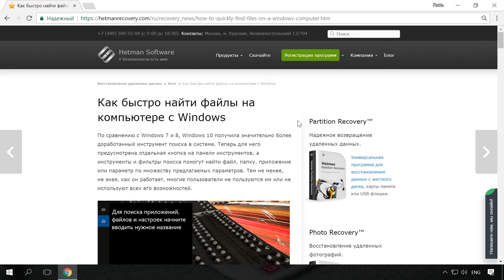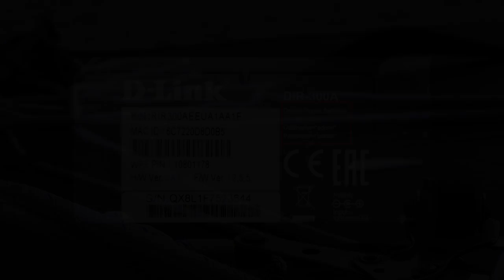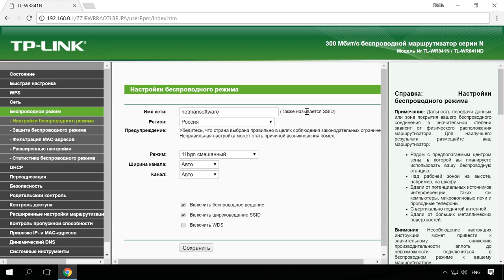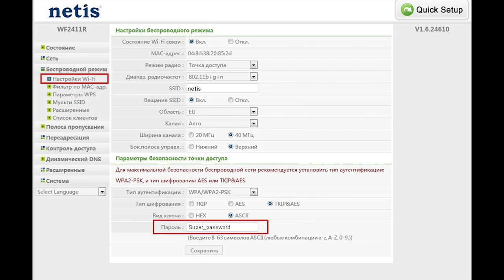Как узнать, поменять Wifi пароль роутера или модема DLink, TPLink, Ростелеком, Asus 🌐💻⚙️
👍 Смотрите как узнать, поменять пароль от роутера или модема DLink, TPLink, Ростелеком, Asus, Netis, Zyxel, ZTE. После установки роутера или модема, установщики как правило не показывают пользователям как можно изменить установленный на нём по умолчанию пароль на WiFi. И при желании сделать это у вас могут возникнуть трудности. Такая же ситуация возникает в случае, если забыли пароль к вашему WiFi.

Содержание:
00:00 - Вступление;
1:01 - Как посмотреть историю браузера ?
1:41 - Что такое куки и кэш и где они находятся
3:04 - Очищение истории просмотров, скачиваний, кеш и куки браузера
3:50 - Профиль пользователя в браузере
4:52 - Очищение истории просмотров, скачиваний, кеш и куки на смартфоне
5:21 - Анонимность и приватность

Как же это делается?
• Чтобы узнать или изменить пароль к WiFi необходимо войти в меню настроек маршрутизатора.
• Войти в меню настроек маршрутизатора, можно с помощью подключенного к нему компьютера или смартфона, кабелем или по WiFi.
• Открываем любой браузер и в адресной строке пишем IP роутера.
Как правило, адрес указан на самом устройстве – на нижней крышке или сбоку. Если такой информации нет, то ее можно посмотреть в инструкции.

• По умолчанию это как правило: 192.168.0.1 или 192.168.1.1
Если с помощью установленного по умолчанию IP-адреса роутера войти в него не получается, уточните у оператора, предоставляющего вам Интернет или специалиста, который устанавливал и настраивал маршрутизатор. Возможно данный адрес был ими изменён. Такая возможность есть.

• После вода адреса нажимаете «Enter».
• Дальше система запросит ввести логин и пароль.
По умолчанию это admin и admin соответственно. Эти данные также обычно указаны на устройстве рядом с IP адресом.
• На моём роутере логин и пароль изменены. Я ввожу свои данные.
• Дальше переходим в меню Беспроводной режим / Защита беспроводного режима
• Находим пункт Пароль беспроводной сети. Это и есть ваш пароль на WiFi.
• Вы можете его заново запомнить, если забыли. Или изменить, в случае необходимости.
Если будете менять, не забудьте сохранить изменения.
• Имя же сети можно изменить в корневом меню Беспроводной режим.

В некоторых случаях, изменения вступят в силу после перезагрузки роутера.

В данном случае я показываю меню маршрутизатора на примере своего TP-Link. На других роутерах или модемах меню может выглядеть иначе. Но суть будет та же.
Вот несколько примеров меню настройки WiFi других распространённых маршрутизаторов:
D-Link
Asus
Zyxel
Netis
Как видите, если знать где находится нужная настройка, её можно найти интуитивно.

Кстати, настроить маршрутизатор можно не только с ПК, а и с смартфона или планшета, по WiFi. Меню роутера в таком случае будет иметь такой же вид.

Если у вас проблемы с подключением к интернету, читайте наше руководство по устранению проблем подключения, в том числе с модемом или маршрутизатором (роутером). Ссылка на статью будет в описании

На этом всё. Надеюсь моё видео будет полезным для вас. Пока.

Смотрите другие ролики на тему: Wifi, Пароль, Безопасность, Роутер, Модем, Windows, DLink, TPLink, Ростелеком, Asus.